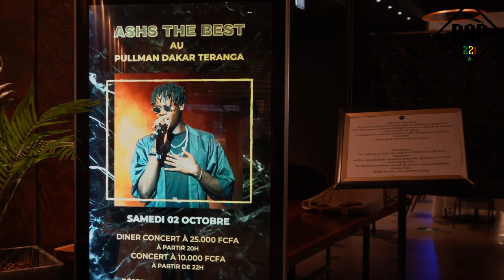Ashs The Best fait SOLD OUT à l’Hôtel Pullman entrée 10.000 et 25.000 fr ! Pari réussi